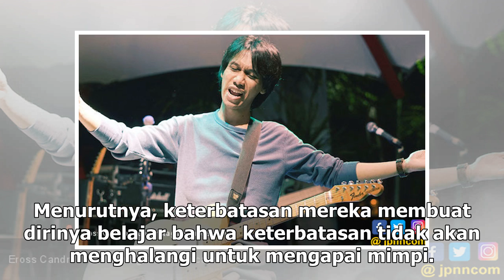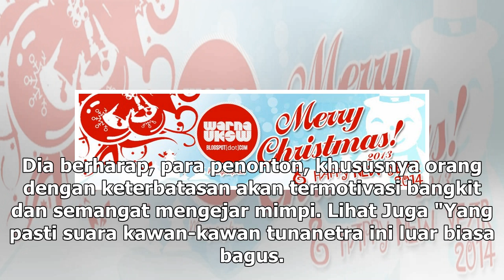Manis Studio | Yura Yunita Kolaborasi dengan Penyanyi Tunanetra di Konser Anggun - VIVA